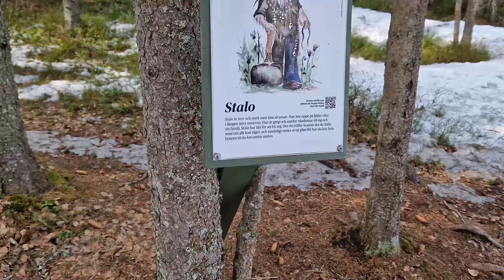The High coast of Sweden (museums, vistas and more)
We recently moved to the north of Sweden. It was a dream of mine for a long time to live amongst the trees and fresh air. To live at a place where seasons still exist! To live at a place where I can drink the tap water! Where I can live in a big house with a yard and still be in a town... and still have the peace and quiet I long for. Where I know that my baby daughter will grow up equal to all and have a good life, with good opportunities! She will know to take care of the nature around her...
More in the videos to come! I will keep making vlogs as it is another dream of mine to show the world how wonderful this country is! Longer videos at My official vlogging channel with more info about Sweden and about my life -

Resonating Lo